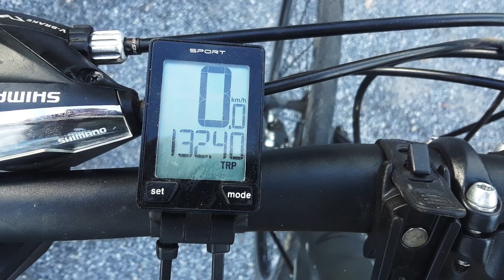The Six Ferry Pedal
An epic 132 kilometre bike ride in southern New Brunswick that included all six river ferries on the lower St.John River valley.